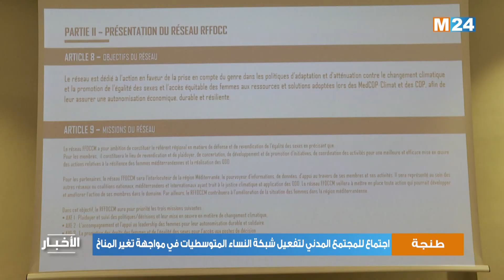طنجة.. اجتماع للمجتمع المدني لتفعيل شبكة النساء المتوسطيات في مواجهة تغير المناخ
عقد ممثلون عن جمعيات المجتمع المدني النشطة في حماية حقوق المرأة والعمل المناخي، الجمعة بطنجة على هامش أشغال الدورة الثالثة لقمة المناخ المتوسطية "ميد كوب" لبحث تفعيل شبكة النساء المتوسطيات في مواجهة تغير المناخ (RFFDCC).

لمتابعتنا

لتحميل التطبيق